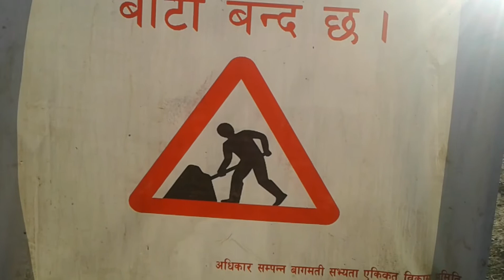Dozers work before pitching a road/बागमति र विष्णुमति नदिको दोभान नजिक सानेपामा सडक कालोपत्रे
Dozers work before pitching a road near Sanepa, Lalitpur / बागमति र विष्णुमति नदिको दोभान नजिक सानेपामा सडक कालोपत्रेको लागी तयारी गरिदै।